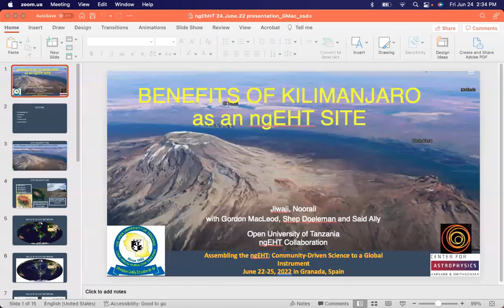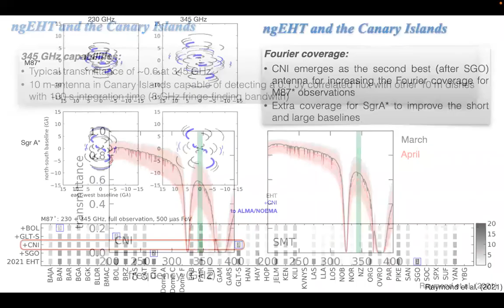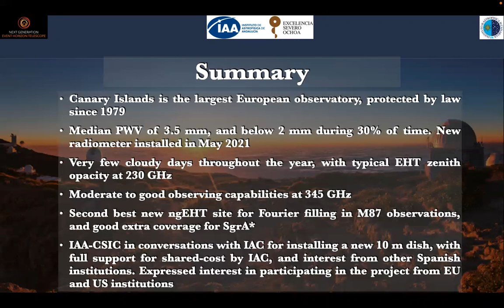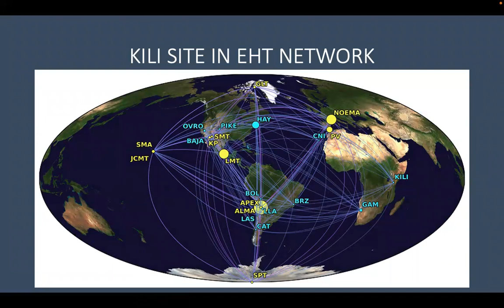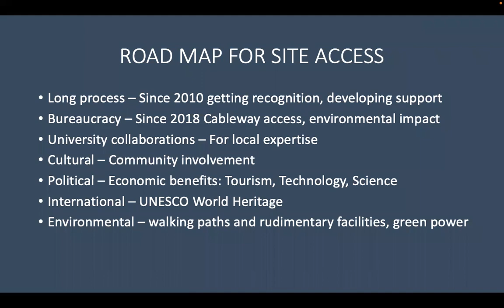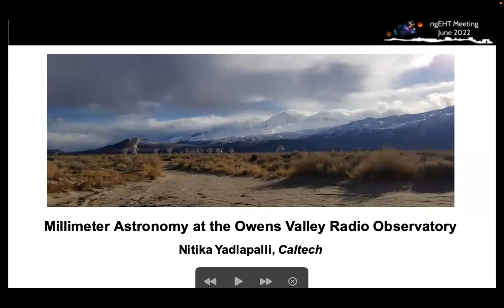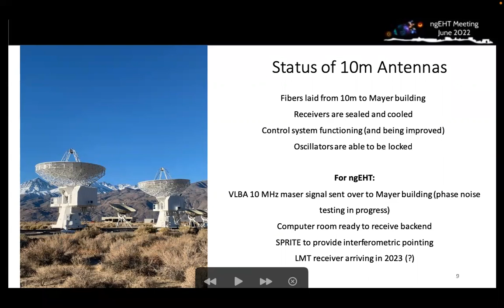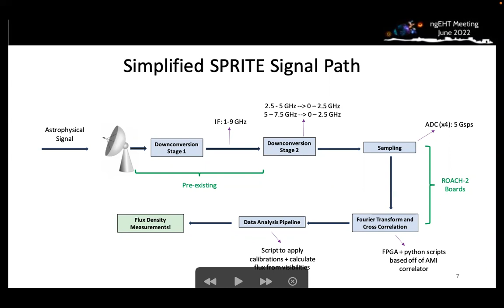ngEHT Meeting, Granada 2022 - Sites II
Moderator: Ranjani Srinivasan
- Prospects for installing a new ngEHT antenna in Canary Islands (José Luis Gómez)
- Benefits of Kilimanjaro as an ngEHT site (Noorali Jiwaji)
- Millimeter Astronomy at the Owens Valley Radio Observatory (Nitika Yadlapalli)